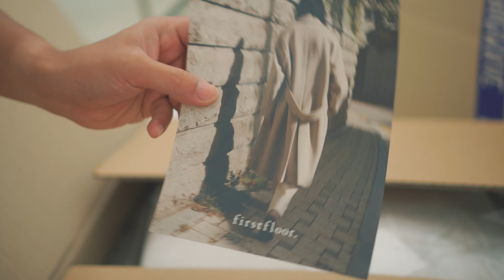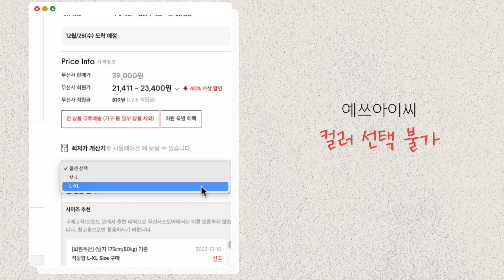이번 아이템들 다 성공인데요? 만족도 100% 입니다 (코토, 패딩, 니트 리뷰)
봄 필수팀인 집업니트와 맨투맨, 후드부터 겨울 필수템이지만 개성을 느낄수 있는 패딩, 그리고 남친룩의 대명사
코트까지!! 식스타일이 제품 뜯는 순간 솔직한 리뷰로 이루어진 컨텐츠이니 재밌게 봐주세요
Signature Sound by. Mysignal